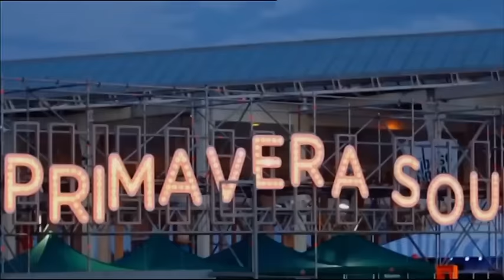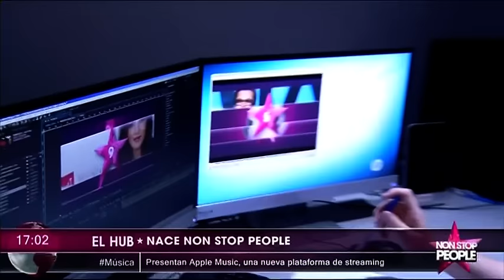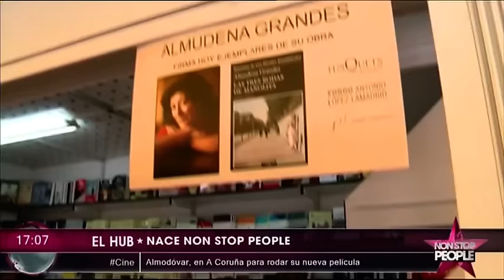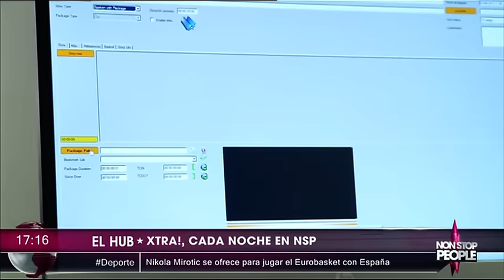Inicio de emisiones del canal Non Stop People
Inicio de emisiones del canal Non Stop People en España, el 9 de junio de 2015 a las 17.00h en Movistar TV.